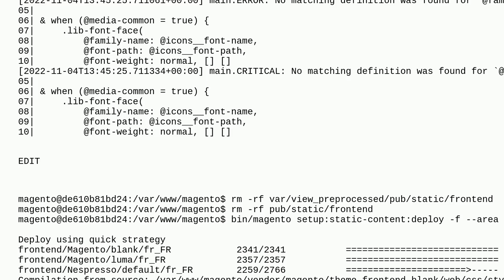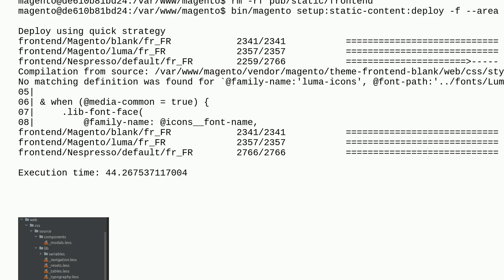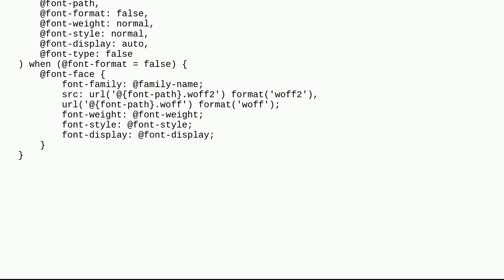Magento: Issue migration 2.4.1 to 2.4.4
Issue migration 2.4.1 to 2.4.4

A special thanks goes out to the awesome community

  admin magento2.4.4 magento2.4 static-content-deploy magento2